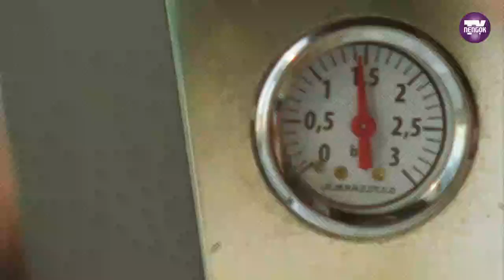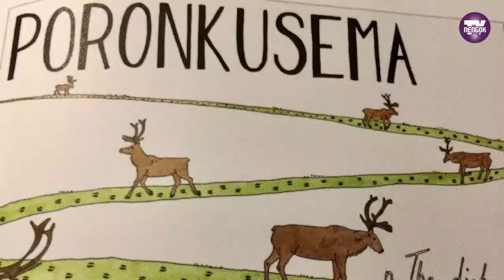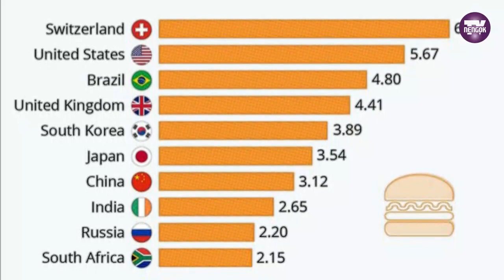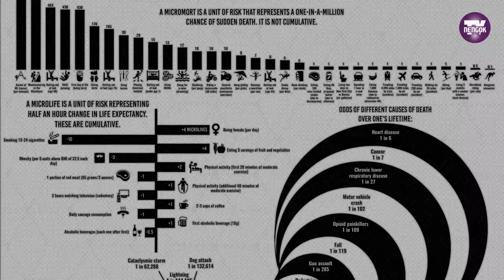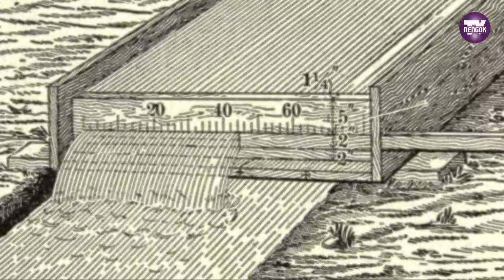6 UKURAN PELIK DI DUNIA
Malaysia Boleh!